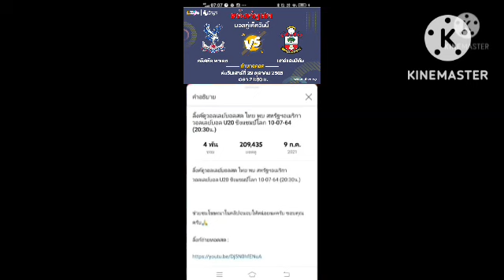ลิ้งค์ถ่ายทอดสด ⏰[21:00 น.] คริสตัล พาเลซ VS เซาธ์แฮมป์ตัน คืนวันเสาร์ 29ต.ค.65 พรีเมียร์ลีก 🏴󠁧󠁢󠁥󠁮󠁧󠁿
คริสตัล พาเลซ VS เซาธ์แฮมป์ตัน
คืนวันเสาร์ที่ 29 ตุลาคม 2565
กดลิ้งค์สีน้ำเงิน